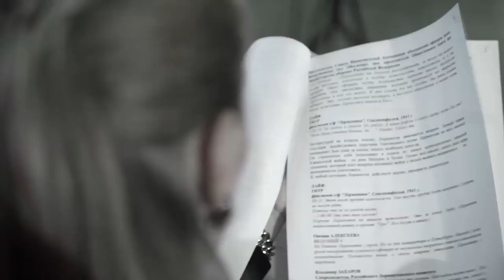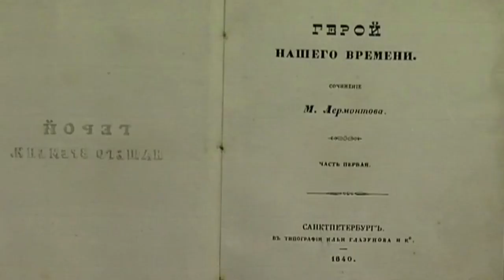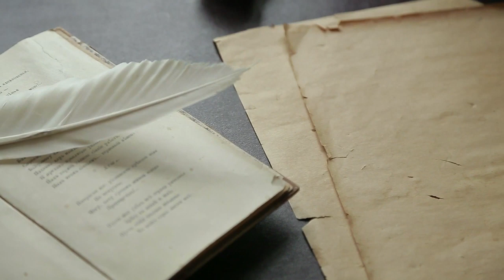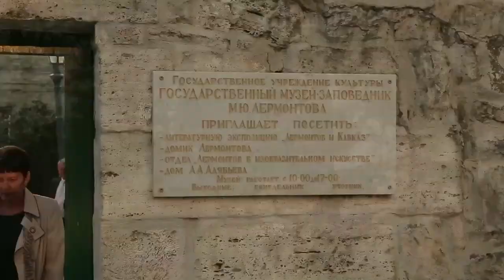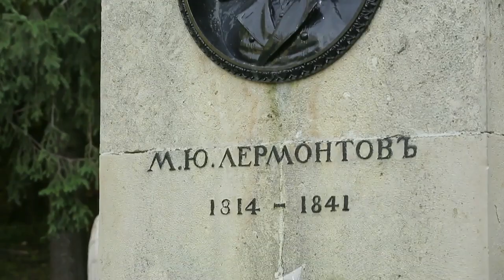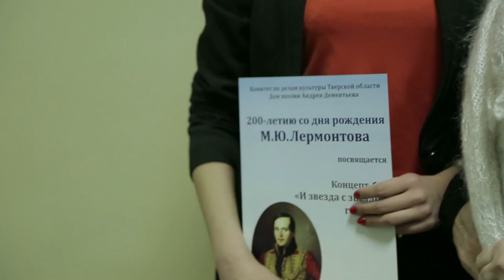Поручик Лермонтов. Возвращение к истокам» к 200 летию поэта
Документальный фильм Оксаны Каньшиной.

Кавказ и кавказская война в биографии офицера Михаила Юрьевича Лермонтова.
Культура и традиции офицерских балов.

Офицерское собрание, Пятигорская ресторация, московское дворянское собрание и Тенгинский полк в судьбе и творчестве поэта.

В фильме приняли участие: Иосиф Кобзон, Василий Лановой, Азамат Хадиков, Жашарбек Атаев, Ирина Сафарова, Александр Каньшин и другие.